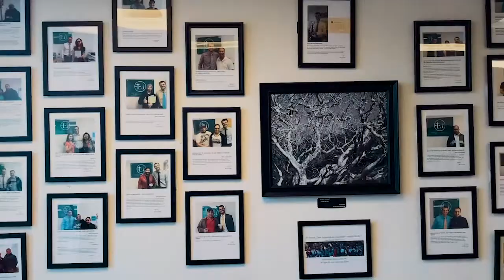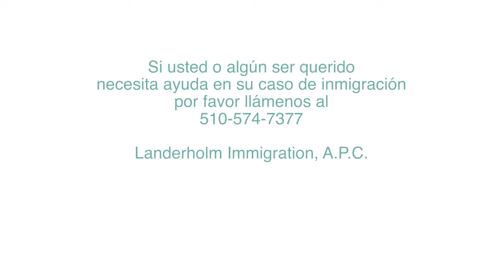Reforma de Inmigración: ¿Esperar o no esperar?